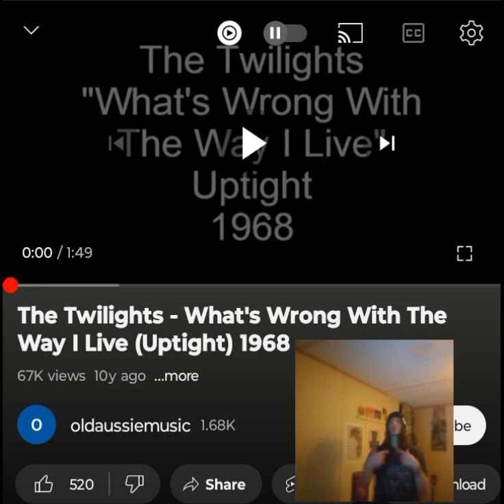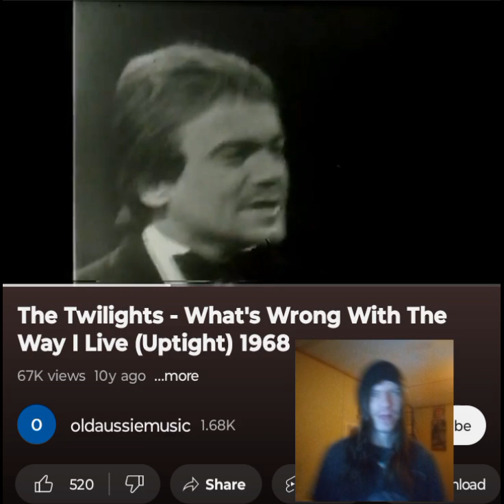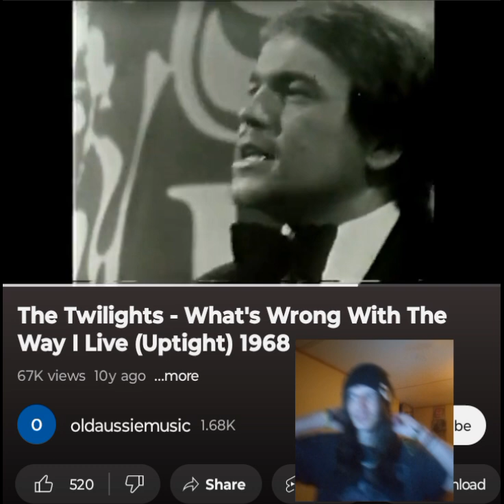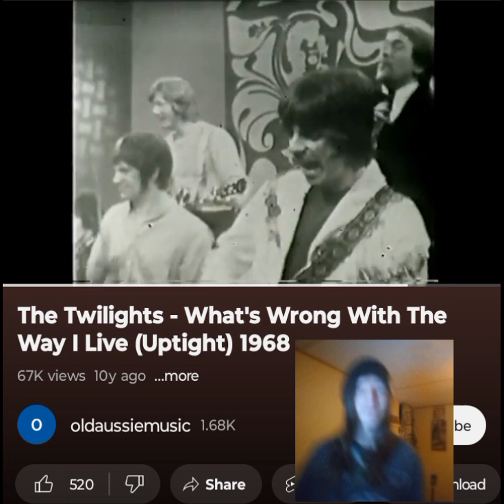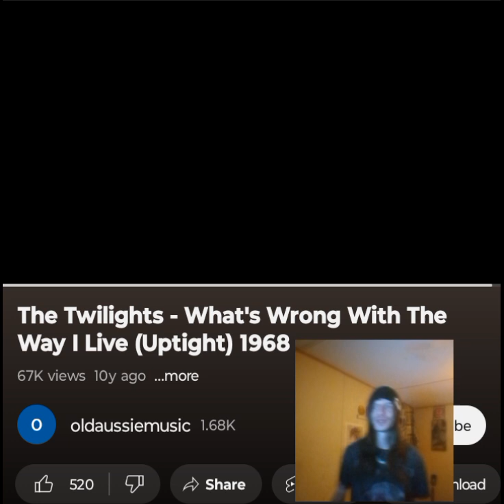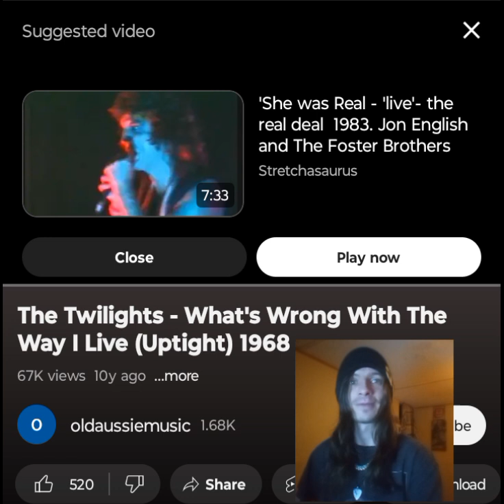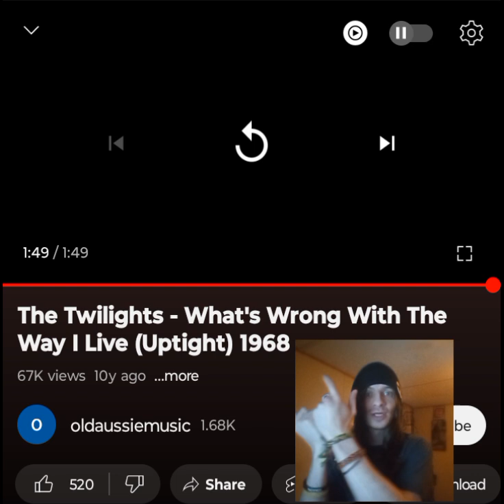THE TWILIGHTS- WHAT'S WRONG WITH THE WAY I LIVE CLASSIC OLDIES 💜 🖤 INDEPENDENT ARTIST REACTS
This was a classic vibe right here and I love the attitude in it. Shoutout to @rustyboy9790  Thank you for tuning in. I appreciate it. Enjoy. I love you a million 💜🖤